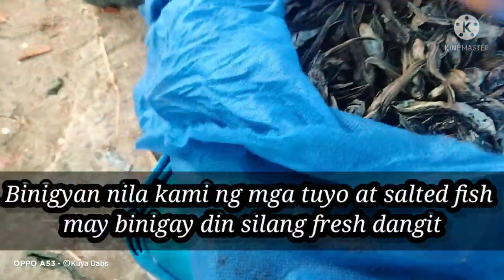NAKA JACKPOT KAME ANG TATABA NILA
BUBO fishing ay isang paraan Ng pangisda kong saan gumagamit kami Ng trap or bubo na ihulig sa dagat at balikan after 7days para e harvest kong laman na ba.